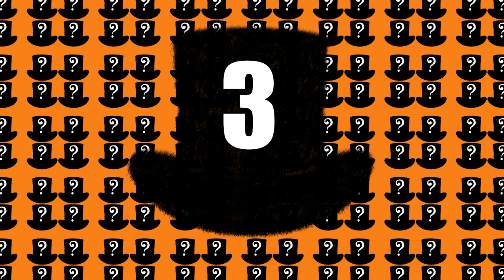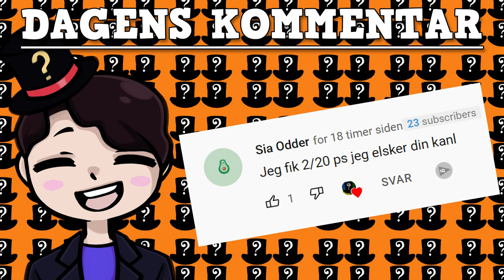TOP 10 Værste Fængsler i Verden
Velkommen til en TænkeHatten video, og denne gang tager vi et kig på TOP 10 Værste Fængsler i Verden. Der findes mange farlige fængsler i verden, men de her fængsler er 10 af de værste der nogensinde har eksisteret. Fængslerne var fyldt med mange forskellige mennesker, og nogle af dem var de værste af de værste.
Lyst til mere TænkeHatten? Tjek Infohat ud!